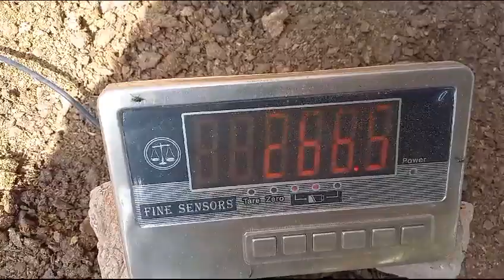Nadeem Rabani Sab Karachi Tag No. 167 Date 12-8-2023